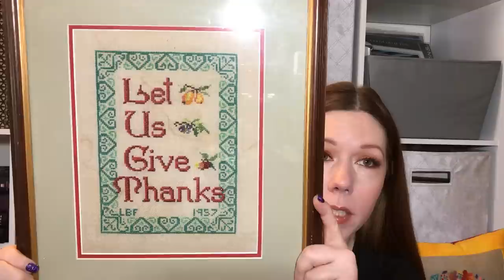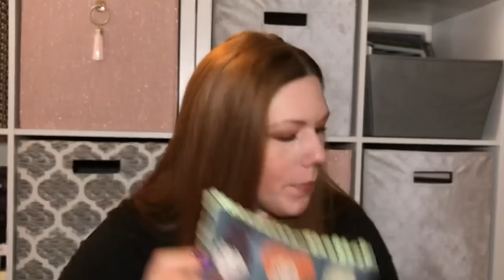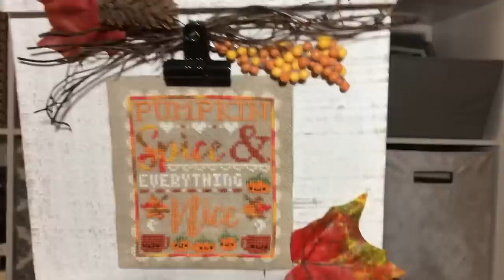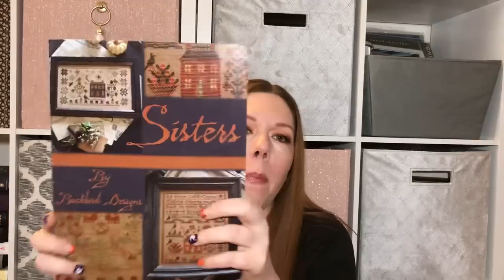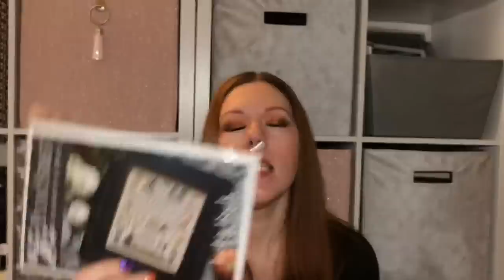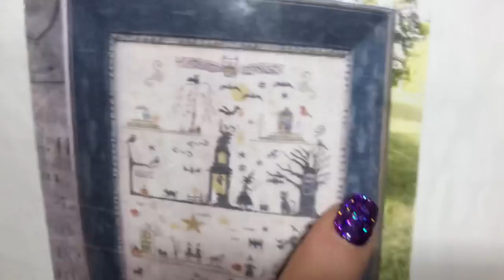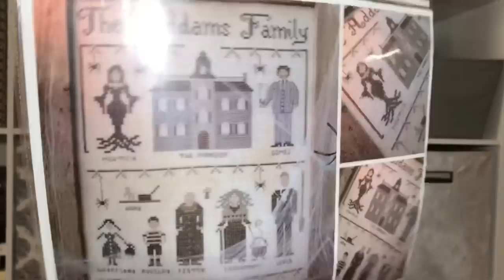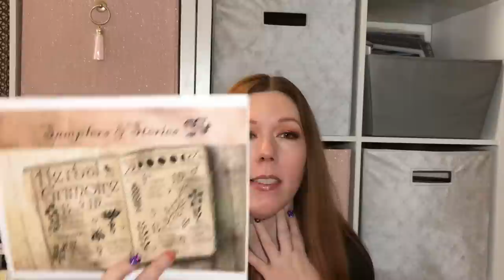Flosstube Special Edition - Part 1 of 2 - Halloween and Fall FFOs and WIPs